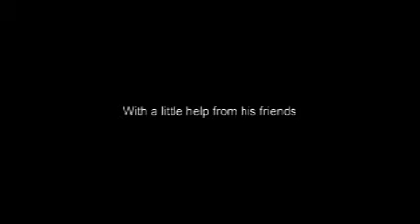T-HOPE GARRY - enjoying his morning constitutiona.mp4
A collies reward. The opportunity to follow its instincts without human interference